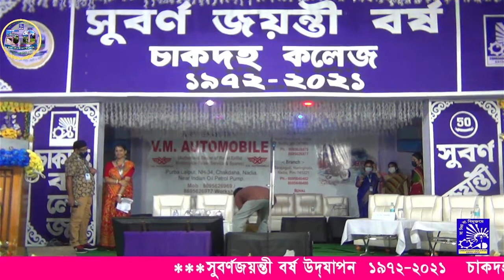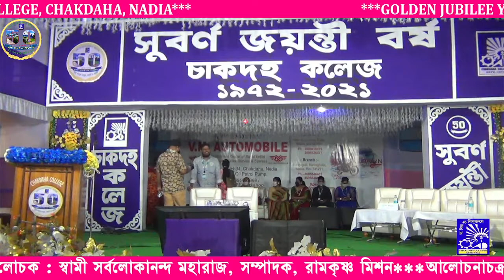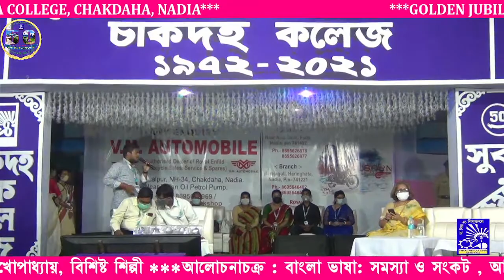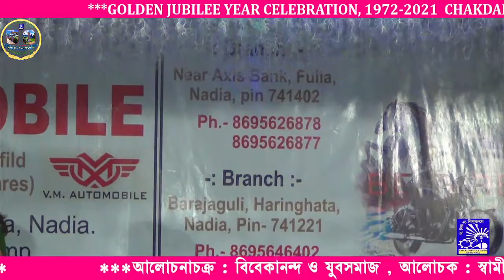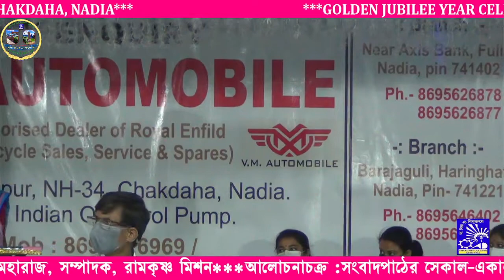CHAKDAHA COLLEGE GOLDEN JUBILEE YEAR CELEBRATION 25 11 2021 SEMINAR 2ND DAY OBS 1